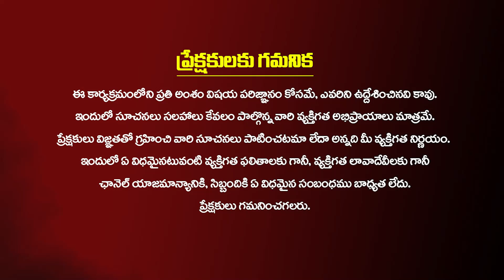000 ఈ నెంబర్ ఉన్న నోట్ మీ దగ్గరికి వస్తే ఇలా చేయండి మీరు అపర కుబేరులు అవుతారు..! Dr.RB Sudha #000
000 ఈ నెంబర్ ఉన్న నోట్ మీ దగ్గరికి వస్తే ఇలా చేయండి మీరు అపర కుబేరులు అవుతారు..!